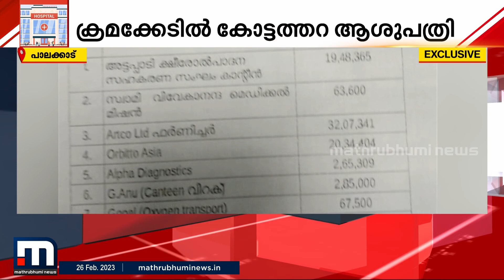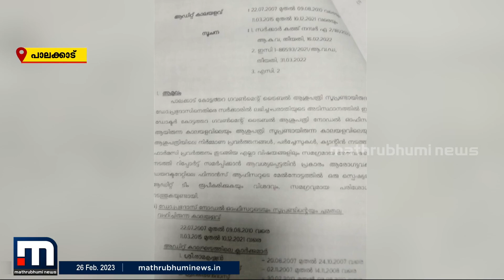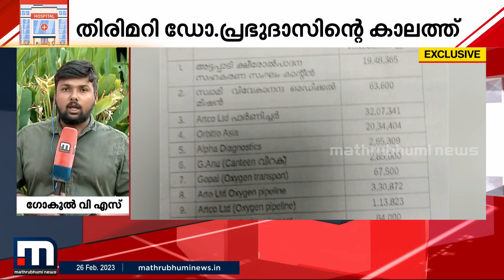അഴിമതിയുടെ കോട്ടത്തറ; കോട്ടത്തറ ആശുപത്രിയിൽ ഓഡിറ്റിങ്ങിൽ കണ്ടെത്തിയത് 4 കോടിയുടെ ക്രമക്കേട്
കോട്ടത്തറ ആശുപത്രിയിൽ വീണ്ടും ക്രമക്കേട് നടന്നെന്ന് ഓഡിറ്റിങ്ങിൽ കണ്ടെത്തൽ.

Happy viewing!